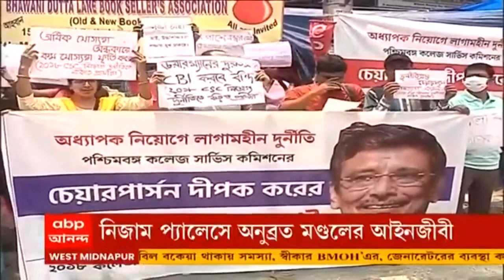College Street: মেধা তালিকায় নাম না থাকা প্রার্থীদের কলেজে নিয়োগ, কলেজ স্ট্রিটে বিক্ষোভে প্রার্থীরা।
স্কুলের পর এবার কলেজ। অ্যাসিস্ট্যান্ট প্রোফেসর নিয়োগে দুর্নীতির অভিযোগ তুলে রাস্তায় নামলেন চাকরিপ্রার্থীরা। এদিন কলেজ স্ট্রিটে বিক্ষোভ দেখান তাঁরা। বিক্ষোভকারীদের অভিযোগ, মেধা তালিকায় নাম নেই এমন প্রার্থীদের কলেজে নিয়োগ করেছে কমিশন। অথচ যোগ্যতা থাকা সত্ত্বেও নিয়োগ থেকে বঞ্চিত হয়েছেন অনেকে। কলেজ সার্ভিস কমিশনের চেয়ারম্যানের পদত্যাগ ও তদন্তের দাবিতে কলেজ স্ট্রিট মোড়ে বিক্ষোভে সামিল ২০১৮-র মেধা তালিকাভুক্ত চাকরিপ্রার্থীরা। কলেজ সার্ভিস কমিশনের প্রতিক্রিয়া এখনও মেলেনি।